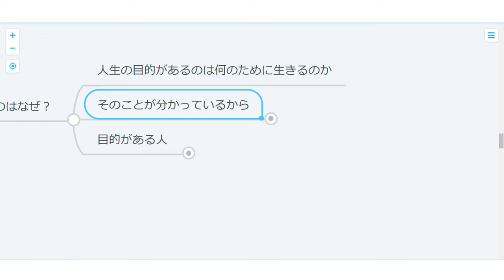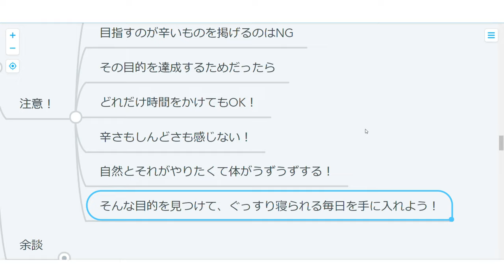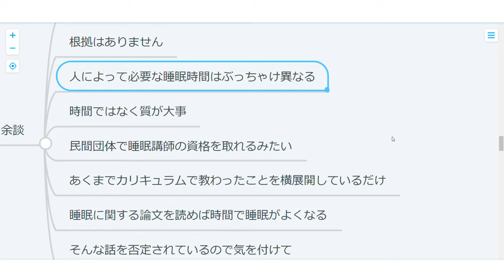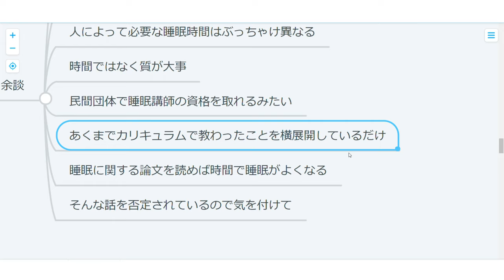【心理学】よく眠れるようになるためのたった一つの方法！？